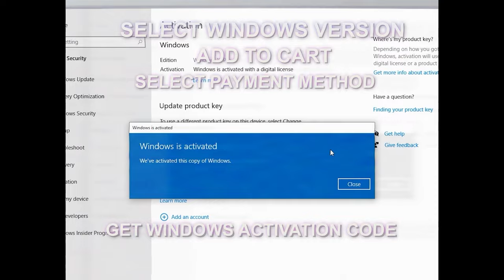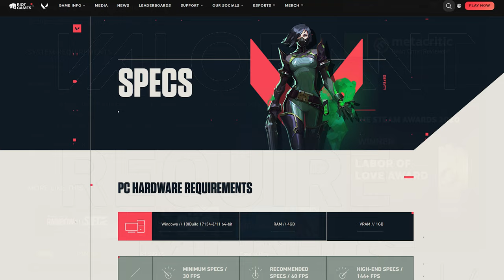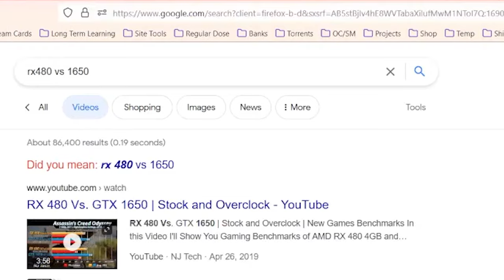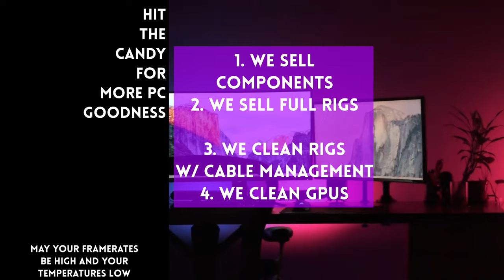The basic COMPUTER QUESTION I can't answer ❓❓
0:00 Generally helpful
0:45 Windows activation codes
1:54 I can't answer this
2:32 Objectively
3:41 My own settings
4:12 Subjectively
5:04 Trigger Warning
6:10 Putting it all together
6:33 How to do that

Episode 385x59x23 - Drives me nuts every time I get asked this
SO MANY people ask us this question ❓❓